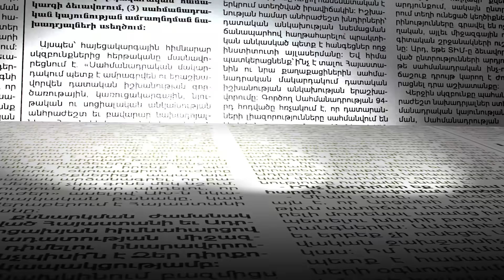Սաղ շենքը բլոկել են, ունենք բերման ենթարկվածներ. Վահե Հակոբյանը՝ «Ալֆա» ջոկատի ներխուժման մասին